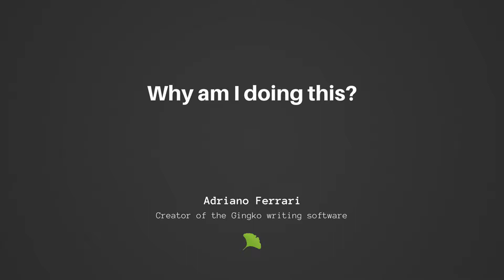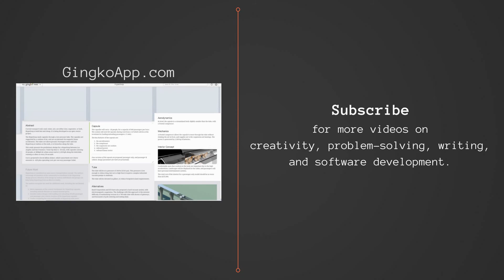Why Videos?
My reasons for being on YouTube.
(I talk a little slow: I recommend 1.5x playback speed).